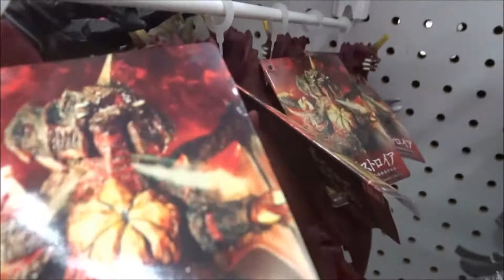ゴジラ ムービーモンスターシリーズ デストロイア【ゴジラvsデストロイア】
1995年12月9日公開
辰巳琢郎　伊集院研作
いしのようこ　山根ゆかり
林泰文　山根健吉
小高恵美　三枝未希
大沢さやか　小沢芽留
篠田三郎　国友満
河内桃子　山根恵美子
中尾彬　麻生司令官
高嶋政宏　黒木特佐
神山繁　後藤陸将
村田雄浩　速見惣一郎
斉藤暁　南条
平泉成　上田
藤巻潤　岡崎
小野武彦　村田
上田耕一　田山孝夫
二瓶鮫一　中村
荻原賢三　野村
菅原大吉　台場の海底トンネル現場主任
中沢青六　台場の海底トンネル班長
青島健介　スーパーXIIIパイロット
川崎博司　スーパーXIIIナビゲーター
鳥木元博　Gフォース司令室要員
桜井勝　伊集院研究室助手
ロナルド・ヘアー　マービン教授
薩摩剣八郎　ゴジラ
破李拳竜　ゴジラジュニア
播谷亮　デストロイア（完全体）
柳田英一　デストロイア（集合体）
ジョン・ギャロック　KA1079便操縦士
方洛奇　KA1079便副操縦士
張紹興　啓徳国際空港管制官
岡田和子　放射能科学者
小寺大介　国家公安委員
秋元榮治郎　科学技術庁原子力局長
坂井義雄　防衛局長
名倉得二　防衛庁警察官
笠原鉄郎　国土庁防災局長
井上千恵子　環境大気保全局長
ヒサクニヒコ　地球環境学者
脇浜紀子　JBSテレビのAD
村上順子　伊集院研究室助手
結城豊弘　伊集院研究室助手
【ニイタニ】
450万回再生突破
広島県内で動画が多いYOUTUBER(多分)
Hiroshima Prefecture
Itsukushima Shrine
 毎日投稿
広島youtuber
次世代 youtuber
１日10万回再生
１００万回以上再生されている動画、チャンネル